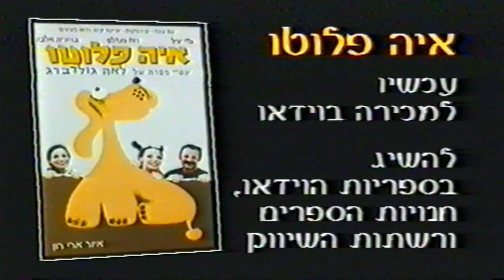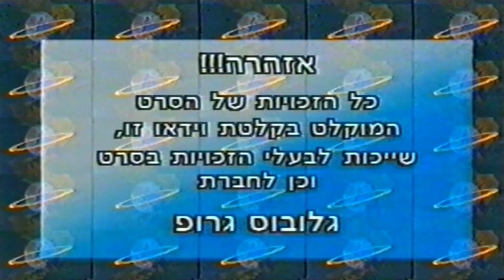מקבץ פרסומות מתוך הקלטת המפוזר מכפר אז"ר 1997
הפרסומות שישנן במקבץ הן:

0:05 - קיווי עסיסי עם ויטמין סי (מועצת הפירות)
0:35 - חטיף פיצפץ אסם
1:05 - במבה אסם (נוער) עם ניר שלמון
1:45 - הקלטת "איה פלוטו" עם גדי יגיל, רות גונזלס וברוריה אלבק
2:15 - קלטת המחזמר "עליסה" עם חני נחמיאס
2:59 - קלטת המחזמר "הממלכה הקסומה של הוגו" עם אפרת רייטן, עמוס שוב ז"ל ועוד